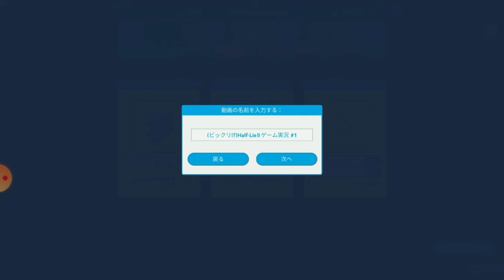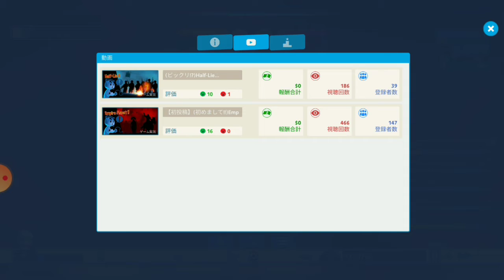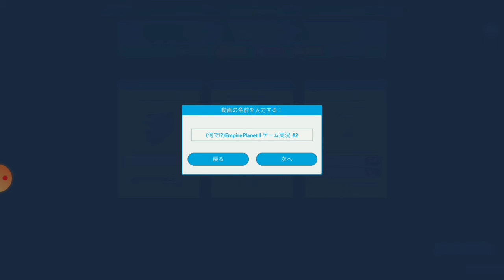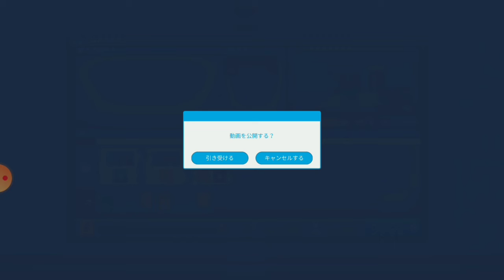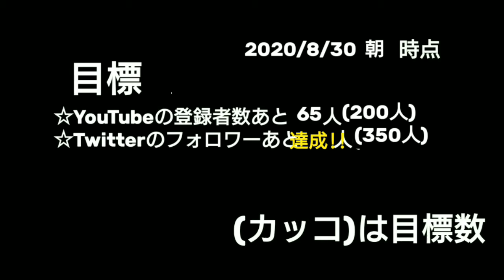(そんな所で食べるの!?) YouTubers Life #2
投稿時間は朝6時!!朝だよ!!